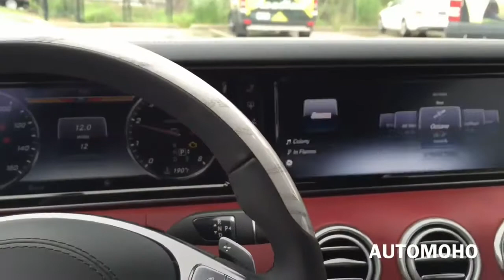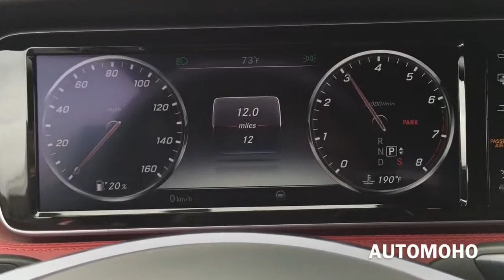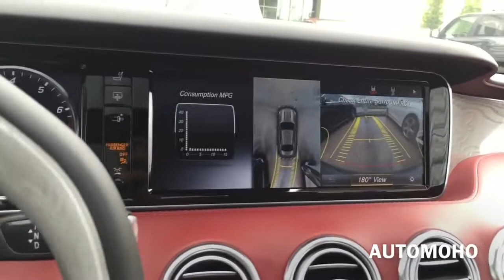SOUND: 2016 Mercedes Benz S550 Coupe Exhaust /Start Up /Short Drive | Luxury Car Reviews